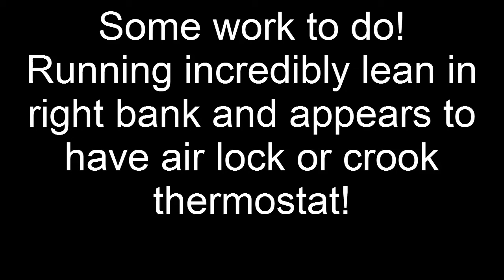150322 5 0L LTD First run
My AUII LTD with it's original motor re-installed with a couple of upgrades.  Tickford modified GT40p heads (larger valves) and T3 cam.  This is the first start after pulling all apart and installing myself (short remains original).  I still have an couple of issues to work through.  Drivers side bank is running very very lean, the maf although cleaned is still causing the car to misbehave and I appear to have a air lock in the cooling system or a faulty thermostat.  Engine side is getting too hot, the system is pressurising but radiator is still cool!  Damn!